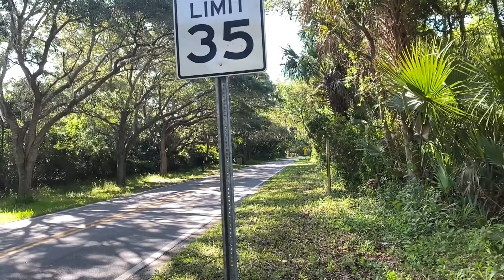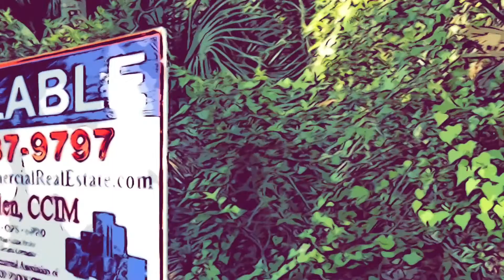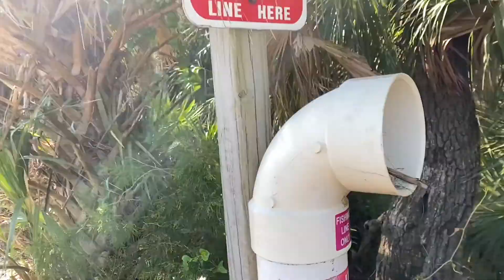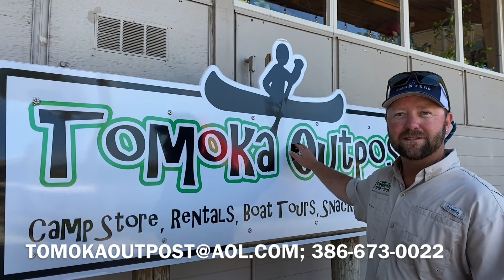Defend the Loop and Adopt a Highway